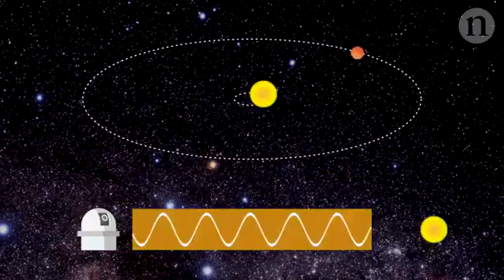Адам өмір сүруге болатын ғаламшар Proxima b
Күн жүйесінің маңында адам өмір сүруге болатын ғаламшар табылды